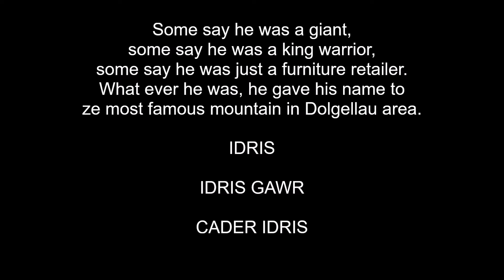(learning Welsh) IDRIS // ze point of ze day 560